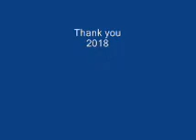Movie USN USS MERCY CROMWELL HILL RAFOL